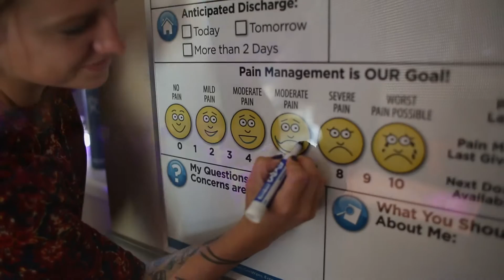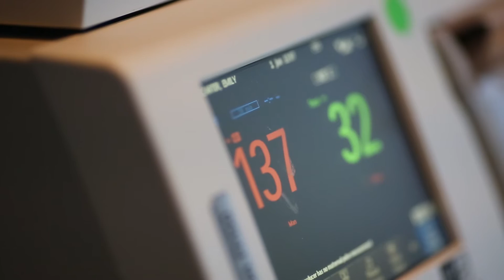Supportive Hospital Birth with Doula | Good Samaritan Medical Center | Paulina Splechta Photography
Experience the empowering journey of this hospital birth at Good Samaritan Medical Center in West Palm Beach, FL, beautifully documented by Paulina Splechta Photography.  This birth story features the compassionate care of Dr. Dudley Brown from the Brown Institute for Health and Wellness in Palm Beach Gardens and the unwavering support of a doula from Orchid Nest and Palms Birth House in Delray Beach.

Witness the strength and determination of the mother as she navigates labor and delivery with confidence, surrounded by a team of skilled professionals and the loving presence of her doula. This video captures the tender moments of connection, the excitement of welcoming a new life, and the power of informed choices in childbirth.

Why Choose Paulina Splechta Photography?

Discreet and Respectful: Paulina blends seamlessly into the birth environment, capturing authentic moments without disrupting the flow of labor.
Experienced in Hospital Settings: Paulina is familiar with hospital birth procedures and protocols, ensuring she captures all the key moments while respecting the hospital environment.
Passionate about Birth Stories: Paulina believes every birth is unique and deserves to be documented with artistry and compassion.
Serving South Florida:

Paulina Splechta Photography proudly serves families throughout South Florida, including Broward County, Palm Beach County, Miami, Ft. Lauderdale, Palm Beach, Jupiter, and more.